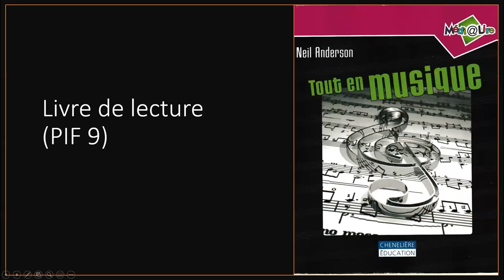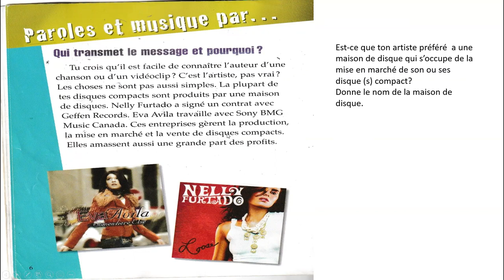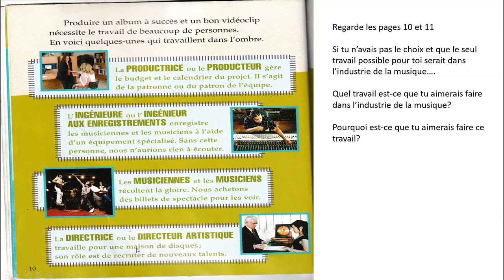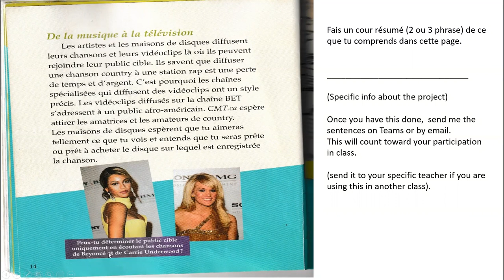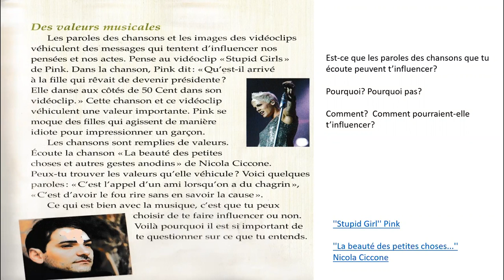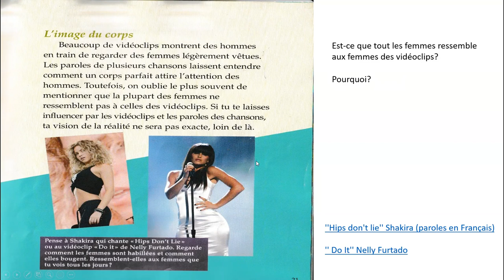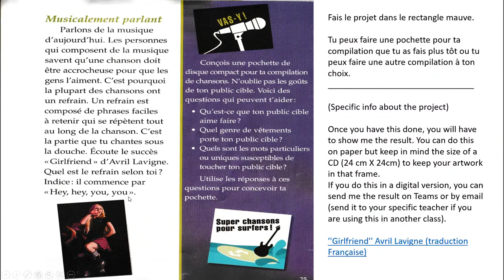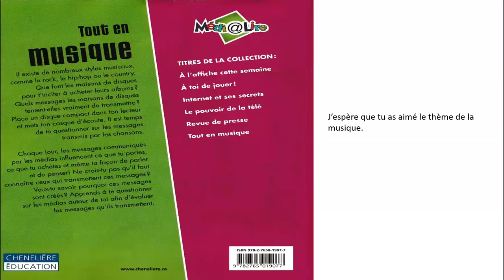PIF 9 Tout en Musique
Livre de Lacture PIF 9